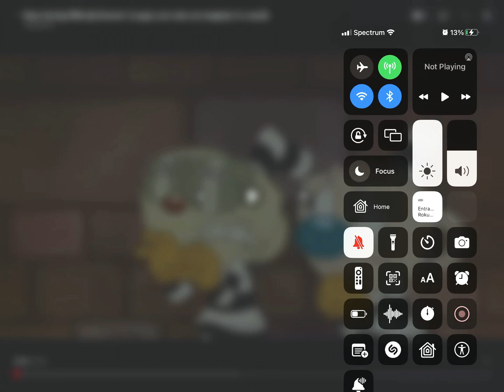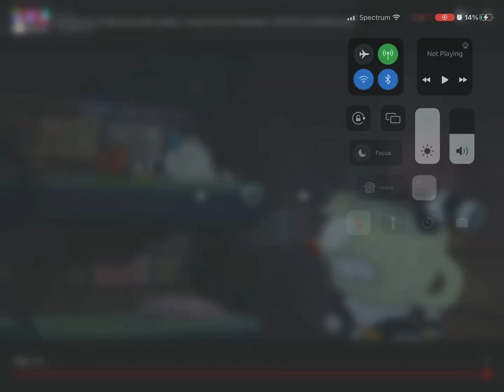Cuphead show S2 ep1 voice over ft @aV3r3 and @stopthing I voice Mugman